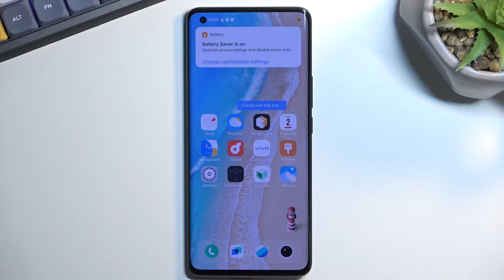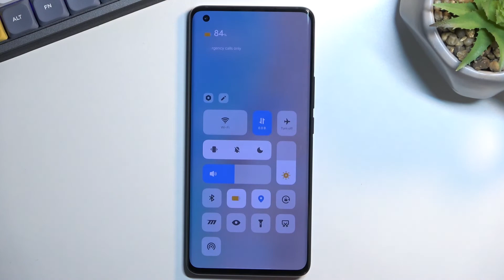How to Activate Power Saving Mode on VIVO IQOO 5 Pro - Turn On Battery Saver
Find out more info about VIVO IQOO 5 Pro:
Hello! Do you want to know how to extend the battery's life on your VIVO IQOO 5 Pro? You should try the power-saving mode. We'll show you how to activate the battery saver. Take into account the fact that after enabling that mode, your device may slow down. Do you want to know more about your VIVO? Visit our YouTube channel.

How to activate power saving mode on VIVO IQOO 5 Pro? How to turn on power saving mode on VIVO IQOO 5 Pro? How to enable power saving mode on VIVO IQOO 5 Pro?